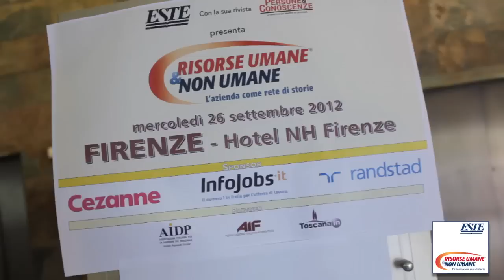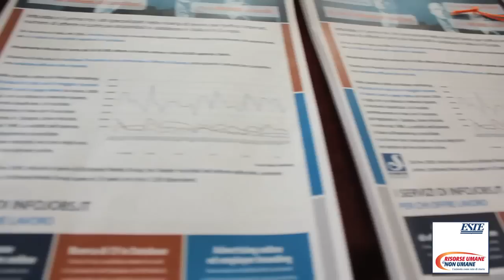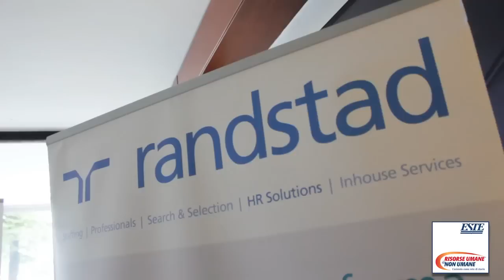Convegno Risorse Umane e Non Umane - Firenze, 26 settembre 2012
Video riassuntivo della nona tappa del ciclo di convegni "Risorse umane e non umane" 2012.